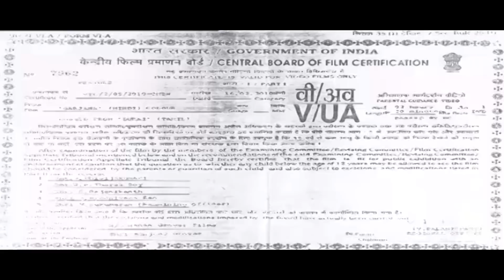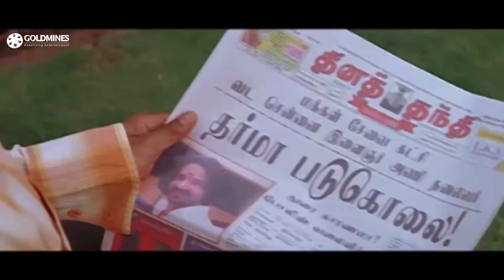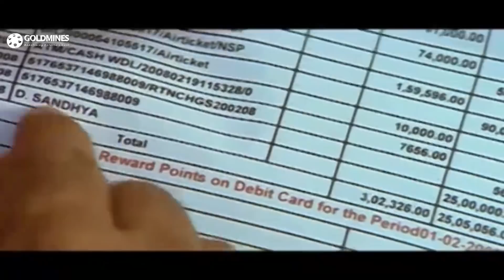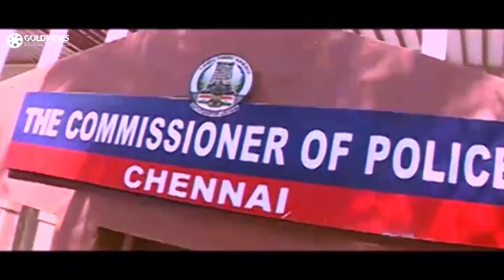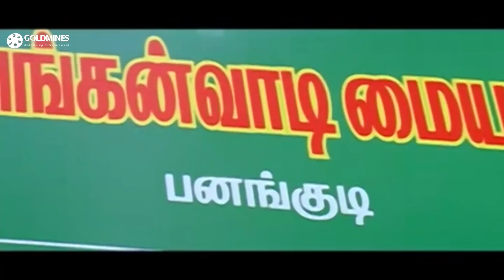Garjana (Durai) Tamil Action Hindi Dubbed Movie | Arjun Sarja, keerath, Gajala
Raja works for a cook and remembers nothing from his past but is only haunted by vague memories. An encounter with some gangsters brings back his memory and he sets out to avenge his family's death.